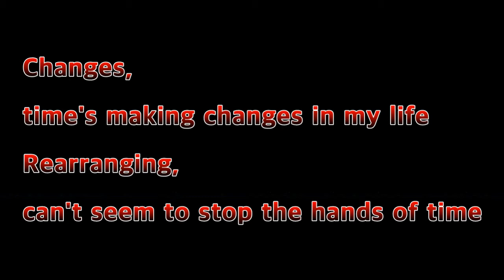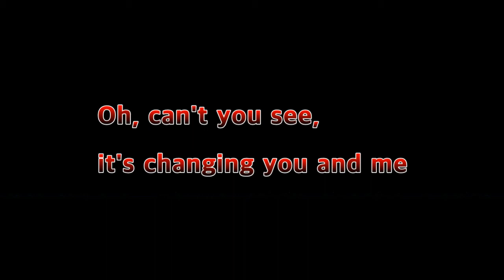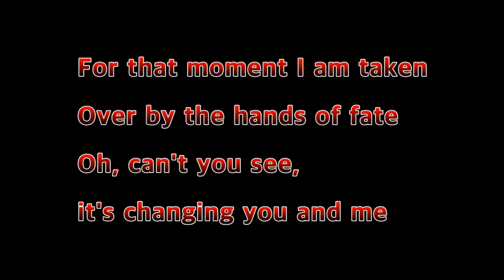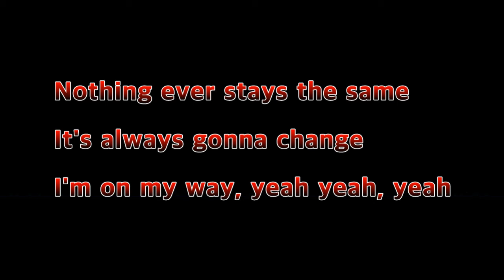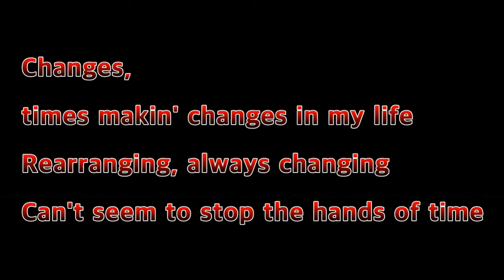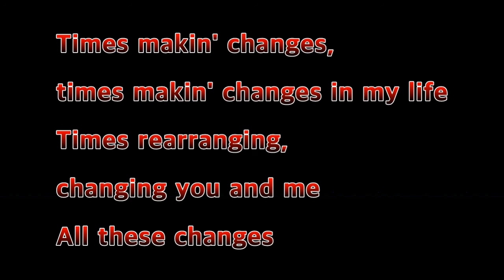Changes - Tesla(Lyrics)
기타연주 채널 기타리가즘입니다

Welcome to guitarigasm music TV.
Listening to music and enjoy!!!

Thanks for Like and Subscription